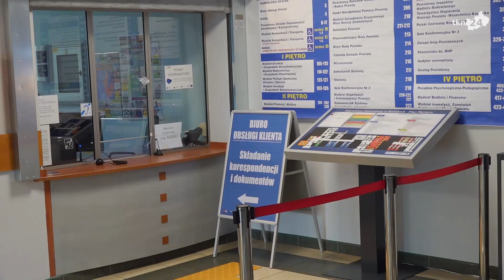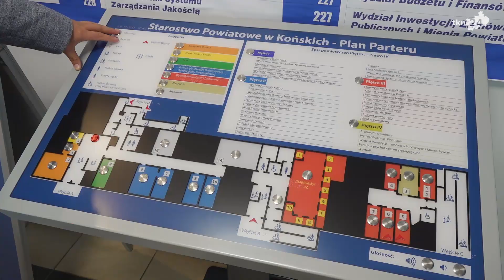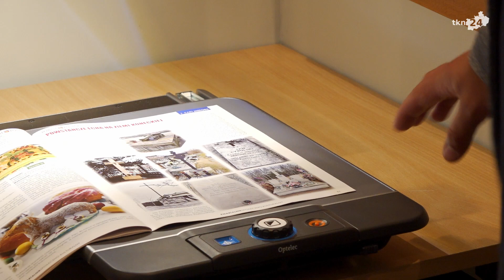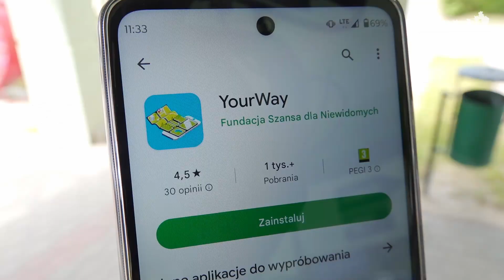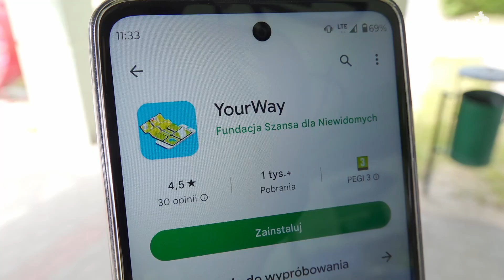Powiatowe jednostki z dużymi ułatwieniami dla niepełnosprawnych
Powiat Konecki w ostatnim czasie rozpoczął dostosowywanie swoich budynków do potrzeb osób niepełnosprawnych. Największe zmiany widać w Starostwie Powiatowym w Końskich, a także w siedzibie Powiatowego Centrum Pomocy Rodzinie. Co ważne: duża część wprowadzanych udoskonaleń powinna obligatoryjnie działać już we wszystkich urzędach w Polsce. W większości z nich jednak o tych urządzeniach nawet nie słyszano